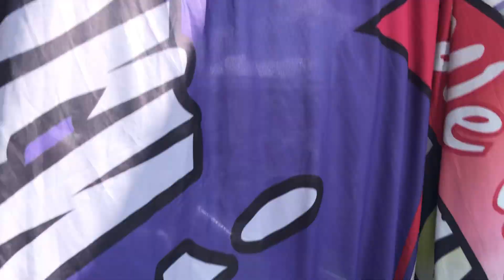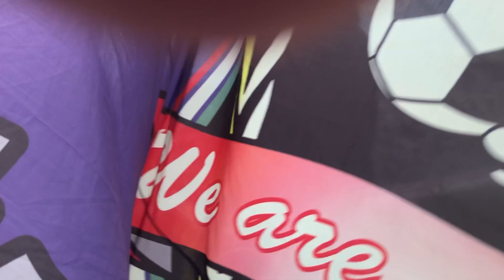2020年開幕戦第1節vsジュビロ磐田戦 チャント練習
2020年開幕戦第1節　vsジュビロ磐田戦　チャント練習